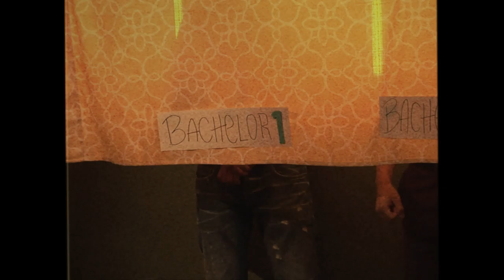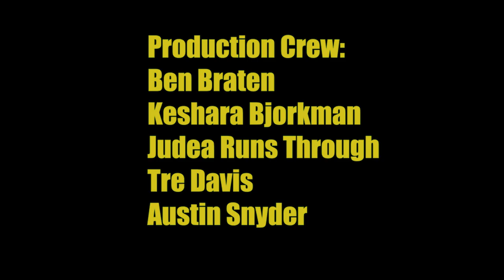Hooked Up - Comedy Short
Director - Ethan Holmes
Writers - Ethan Holmes, Spencer Walkters, Austin Snyder, Ashley Snyder, Keshara Bjorkman
Assistant Director/UPM - Keshara Bjorkman
Director of Photography - Ben Braten

Starring
Spencer Walters
Jessica Staples
Sheldon Dempke
Connor Taylor
Aaron Flores
Wyatt Naplin
Ashley Snyder
Shayne Cullen
Haiden Snyder

Crew:
Judea Runs Through
Tre Davis
Austin Snyder
Hannah Logan
"Playback" Kyle Rogers
Wyatt Naplin
Don Gilman

Filmed at DSU Films, Studio B in St. George, Utah.